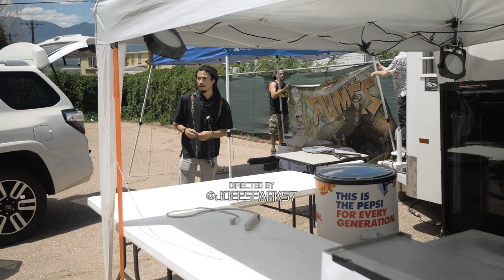Chris Webby and Friends Show Recap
Ashboyz & Sleazy Reese Presents:
July 9th Marked a very Big Milestone for our career in this Video you will get a brief experience of the night as we share the stage with Industry legends! (Chris webby,Rittz,Ekoh and Stevie Stone )

Video By  @joeesparks7

Sleazy Reese Accolades
Performed with: YBN Nahmir, Chris Webby, Rittz, Doobie, Ekoh, Krizz Kaliko, Stevie Stone, Black Pegasus
Have Songs with artists like: Stevie Stone, Young Deji, Marco Plus, Black Pegasus, Marka